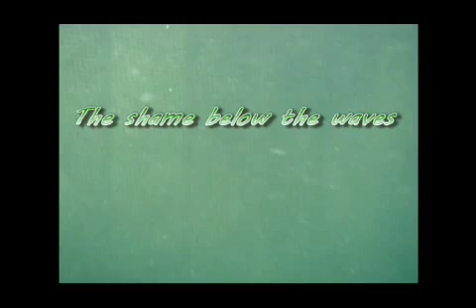Shame Below the Waves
Bruce Sandison reveals what's beneath the so-called "pristine" waters beneath salmon farms off Scotland west coast